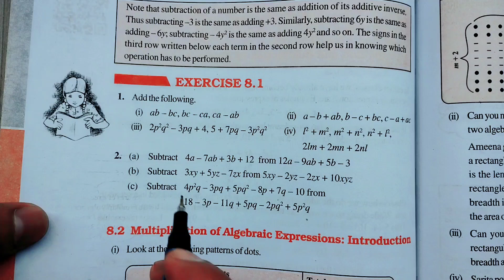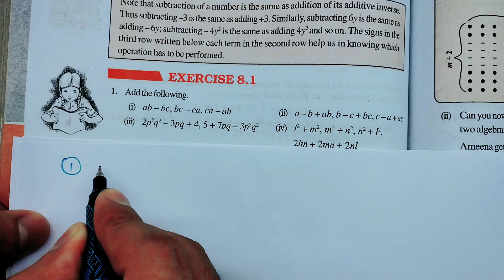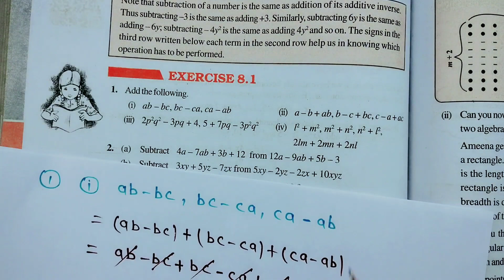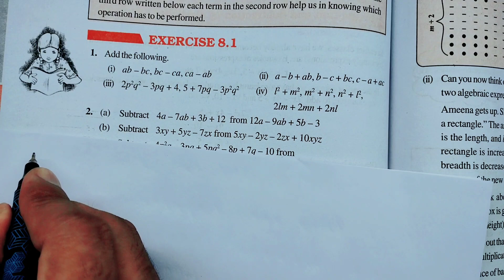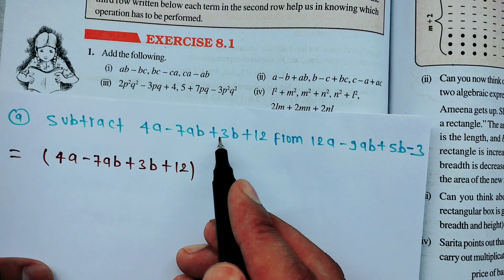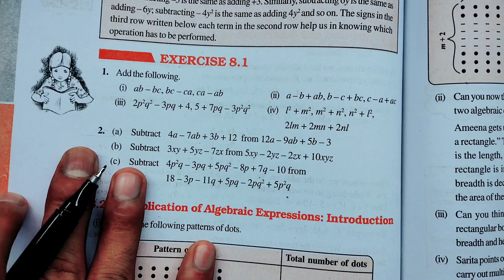Class 8th maths l Exercise 8.1 l NCERT l Chapter 8 l New book l Solution l Carb Academy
class 10 chapter 8 maths exercise 8.1 all questions
class 8 maths book exercise 8.1
ncert book class 8 math exercise 8.1
class 8 maths chapter 8 exercise 8.1 bihar board
class 8 maths chapter 8 exercise 8.1 full
class 9 chapter 8 maths exercise 8.1 full
class 8 math ex 8.1 hindi medium
8th class maths chapter 8 exercise 8.1 in english
class 8 ka math ex 8.1
class 8 maths lesson 8 exercise 8.1
class 9 lesson 8 maths exercise 8.1
class 8 maths chapter 8 exercise 8.1 ncert solutions
class 8 math exercise 8.1 ncert